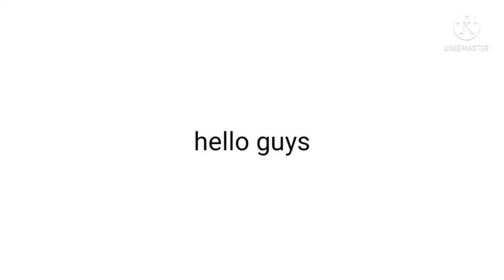subscribe if you want me to send more vids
my class will end at 16 so i will send more vids

@Jared Mendones and boss of dodo clan